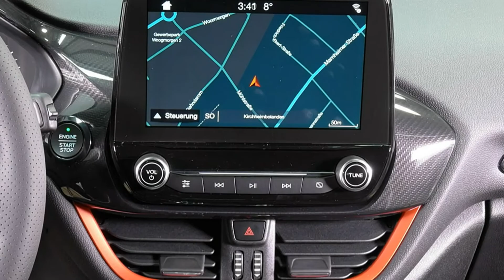Ford Fiesta ST Line GAHJHK62619 Frost Weiß "AUTOHAUS WISSMANN"